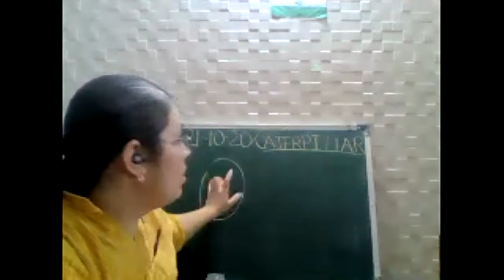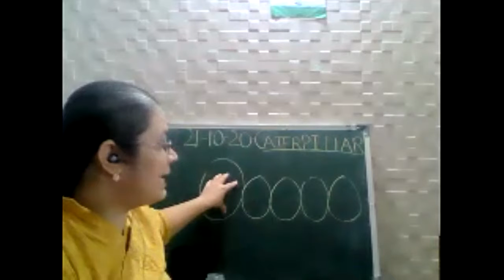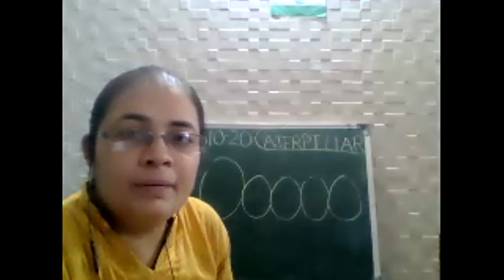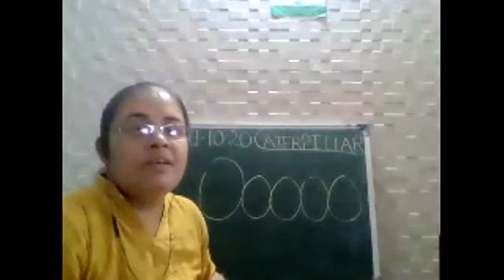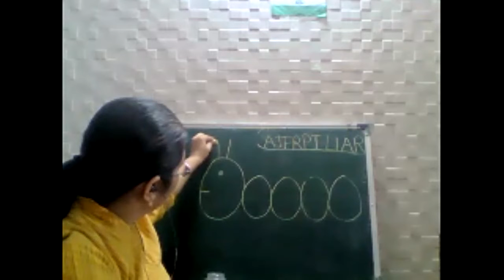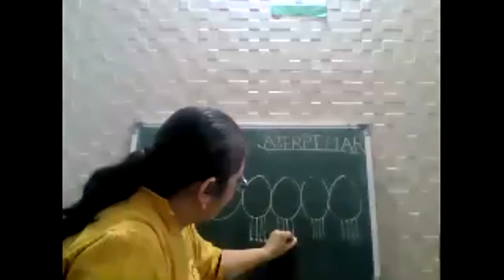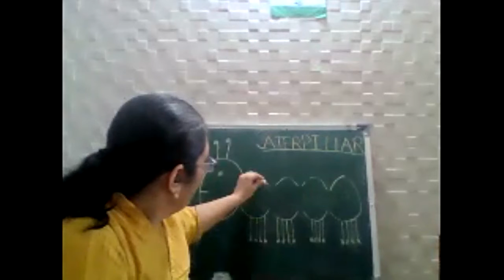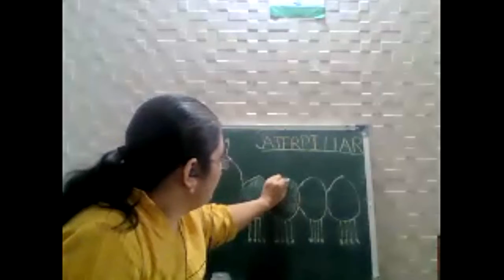Session 2 Jr Kg 21st Oct